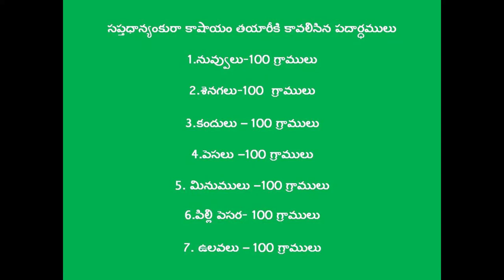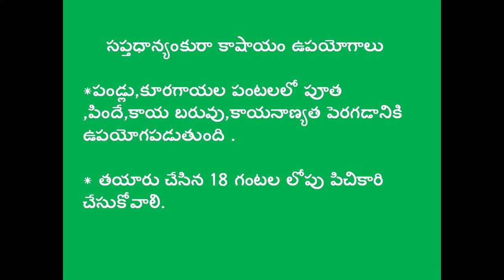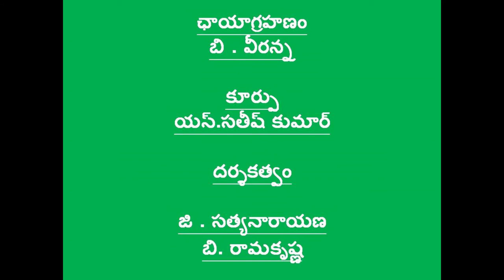Preparation of tonic (Saptadhanyankura Kasaayam) _ Natural Farming_ Vizianagaram